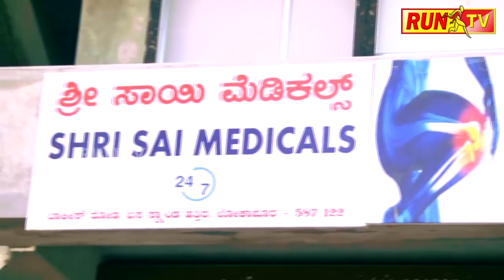ದಿನಾಂಕ=18/12/2022 ಕೊಪ್ಪಳದ ಅಭಿನವ ಗವಿಸಿದ್ದೇಶ್ವರ ಮಹಾಸ್ವಾಮಿಗಳು ಮಹಾಮಂಡಲ ಪೂಜಾ ಕಾರ್ಯಕ್ರಮಕ್ಕೆ ಆಗಮಿಸಲಿದ್ದಾರೆ.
ದಿನಾಂಕ: 18/ 12/ 2022 ಸುರಗಿರಿ ಬೆಟ್ಟಕ್ಕೆ ಕೊಪ್ಪಳದ ಅಭಿನವ ಗವಿಸಿದ್ದೇಶ್ವರ ಮಹಾಸ್ವಾಮಿಗಳು ಸಂಸ್ಥಾನ ಮಠ ಕೊಪ್ಪಳ ಇವರು  ಮಹಾಮಂಡಲ ಪೂಜಾ ಕಾರ್ಯಕ್ರಮಕ್ಕೆ ಆಗಮಿಸಲಿದ್ದಾರೆ. ಸಕಲ ಸದ್ಭಕ್ತರು ಭಾಗಿಯಾಗಬೇಕೆಂದು ಸುರಗಿರಿ ಶಕ್ತಿ ಪೀಠವು ಭಕ್ತರಿಗೆ ಆಮಂತ್ರಿಸುತ್ತದೆ.💐💐💐💐🙏🙏🙏